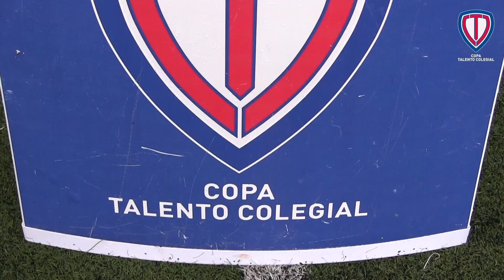Fecha 3 | Balboa Dragons (1-0) Brader Raiders | U18 Femenino 2016